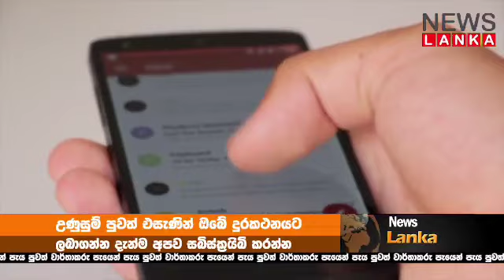බැසිල්ට මොල හතක් තියෙනවා. ඒක මාත් පිලිගන්නවා. JVP Anura Kumara